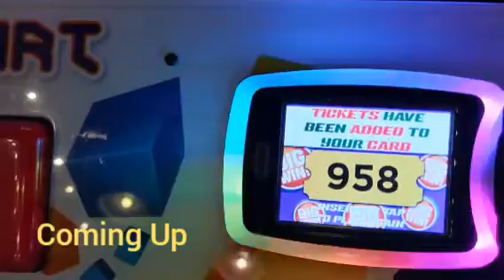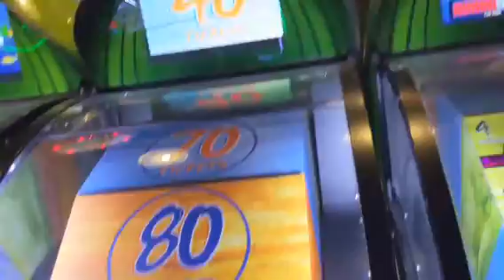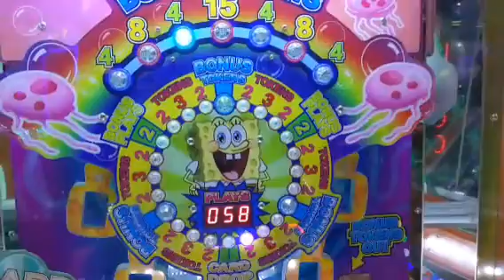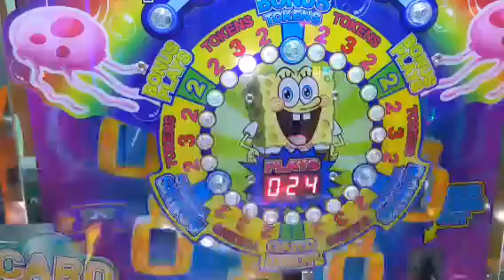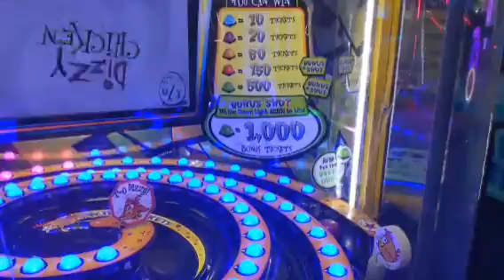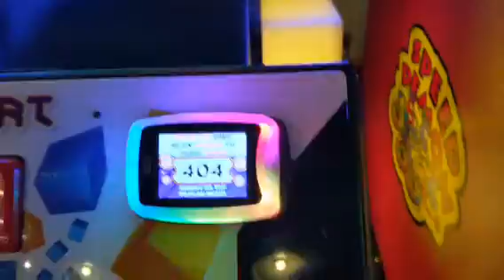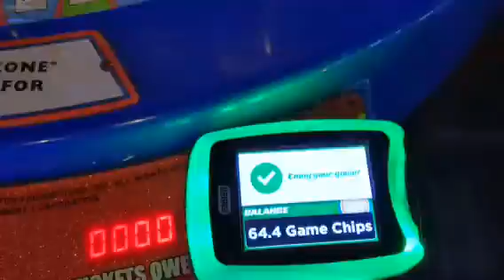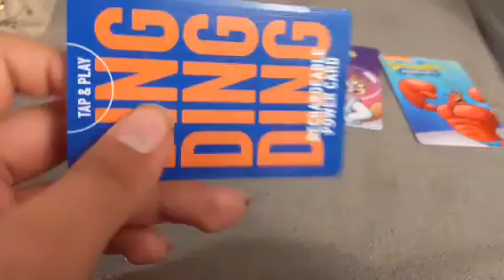I WON A JACKPOT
It's my first jackpot 1000 tickets from big bass wheel 🎟️ 🐸 🐠 at DAVE & BUSTERS